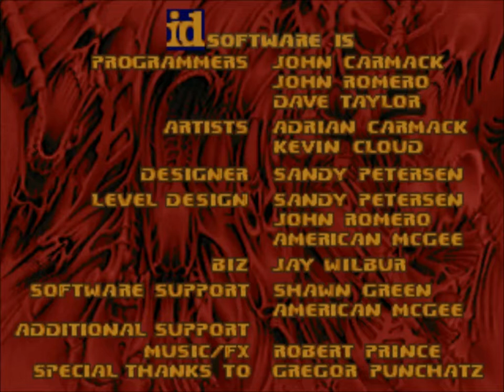Let's Play 1Monster- part 20 (Cacophony)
And so the map of which the entire reason this request was done (arguably) emerges at last. An army of floating "tomatos" awaits me in the infamous 'Cacophony'.